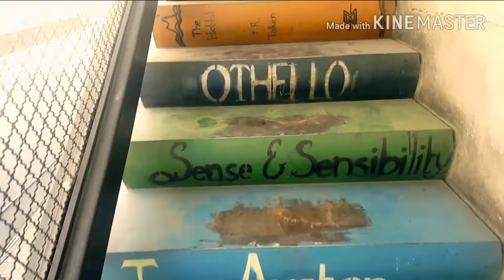Time and space | Video Art